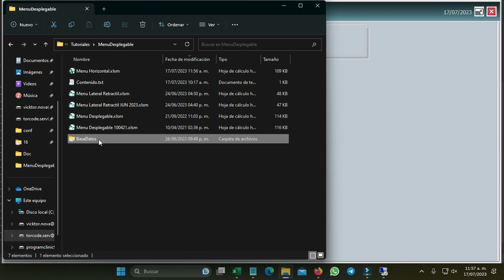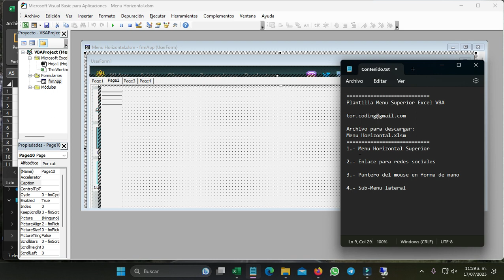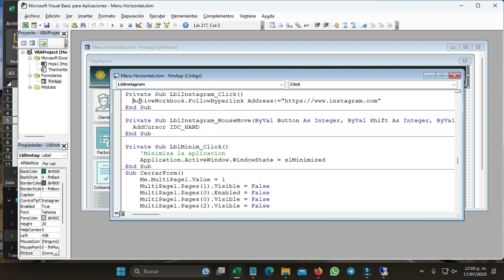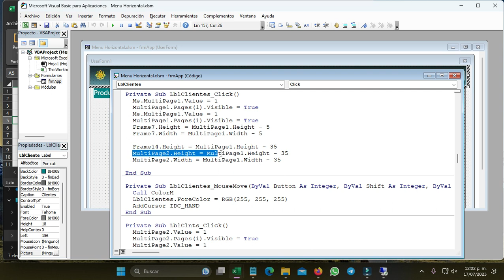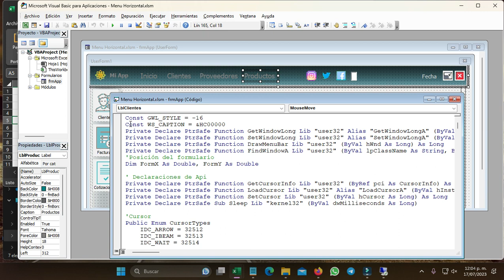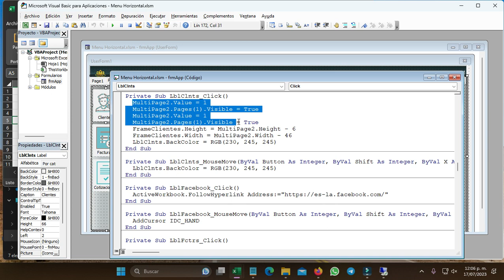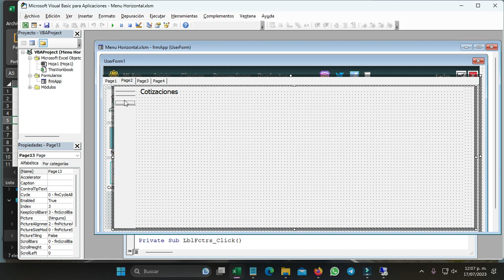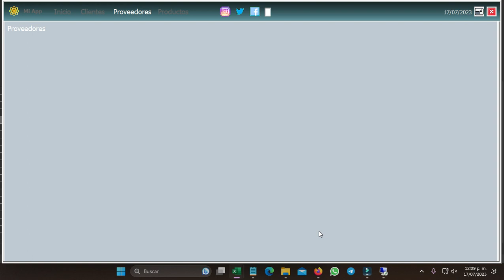4️⃣1️⃣➖✅MENÚ HORIZONTAL SUPERIOR ▶VBA(VISUAL BASIC PARA APLICACIONES)🔶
🔹1️⃣➖Menú Horizontal Superior
🔹3️⃣➖Puntero del Mouse en forma de mano
🔹4️⃣➖Sub-Menu lateral

🔴 Nombre del archivo:  Menu Horizontal.xlsm 🔴
Puede descargar el archivo de trabajo en este enlace 🆓: